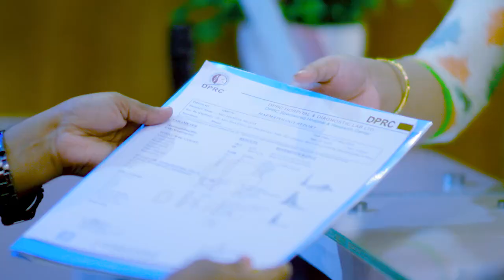ভারী জিনিস টানতে গিয়ে কোমরে ব্যথা হলে করনীয় কি? Back Pain, PLID, Disk Prolapse Treatment